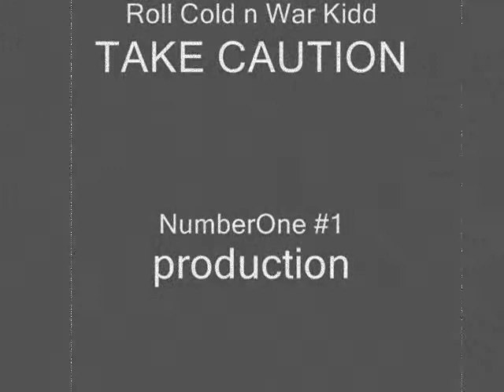Rollcold ft Tess Thompson - Precaution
Grenada dancehall